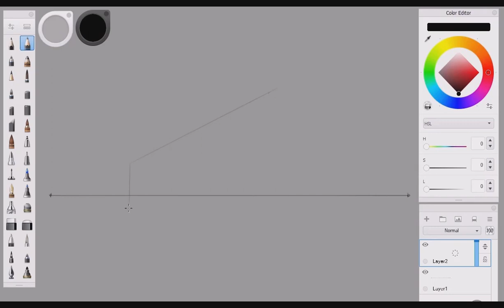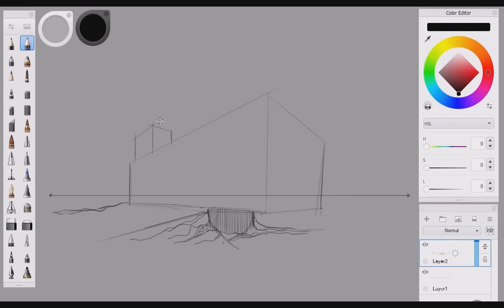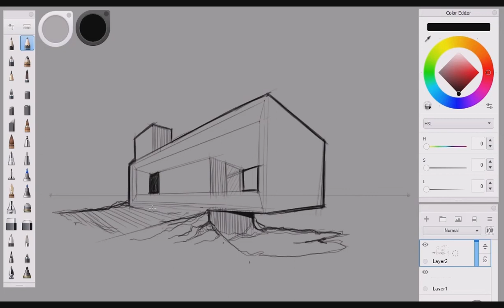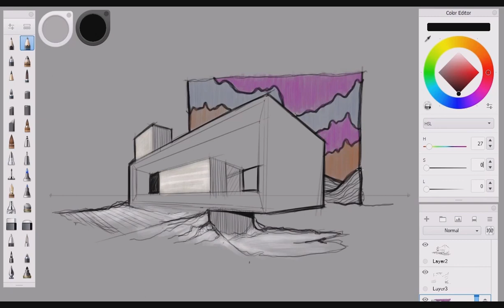Design and Rando; summer villa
0:00 Draw the initial box
0:22 Draw the background of the design
0:50 Add details and bring volume out of the box
1:55 Fill in the lines
2:47 Coloring and finishing
We will publish more videos in the future.
These videos will make you a good artist, even if you are a beginner.
Perses Art is a design and sketch tutorial channel.
Many free training courses will be published on this channel.
From beginner to advanced level, we will accompany you step by step.
Courses in preparation:
Architectural sketch
Conceptual design
Figure Drawing
Product design
And many popular and practical design courses that you will watch in the future.